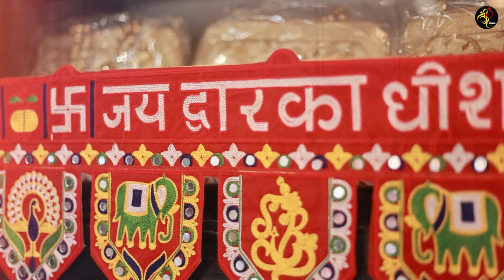Mathura Ma Vagi Morli Dwarka Ma Diva Bade | Mittal Rabari | New Gujarati Song 2021 | Shreeji Studio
Credits :

Singer : Mittal Rabari
Mix & Master : Yash Limbachiya
Director : Prakash Limachiya
DOP : Raj Jayswal
Editor : Dhaval Trivedi
Design : MT Edits
Recording : Jazz Music & Studio
Label : Shreeji Studio

Special Thanks : Karan Bhai Khambla, Yash Bhai Rabari